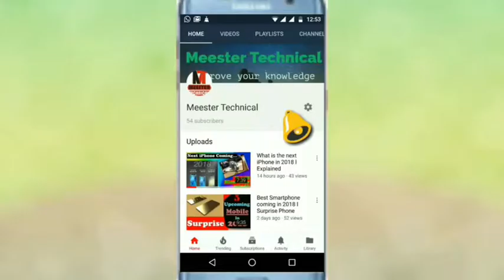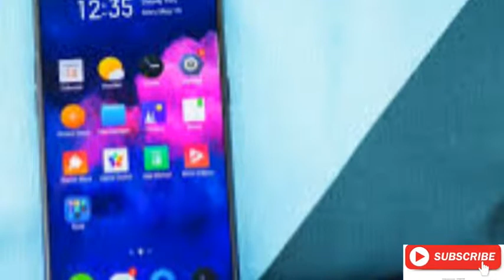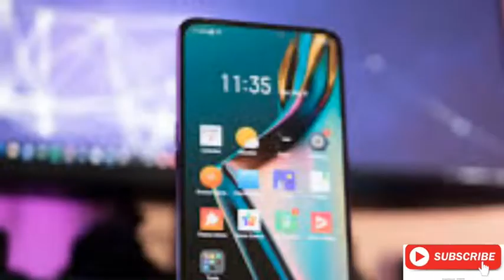This is Realme X-cheap flagship phone with pop-up selfie camera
Realme has announced the Realme X, a phone that the company describes as the first entry in its first line of flagship devices. It’s by far the most powerful and spec-laden smartphone yet to come out of the new brand, but it maintains an aggressively low price point.
Realme is a company that was originally spun out of Chinese smartphone giant Oppo to specifically target the Indian smartphone market. Devices like the Realme 3 have demonstrated impressive design and performance at low prices, and the company has already become one of the most popular smartphone brands in India.
The Realme X isn’t a truly high-end phone, but it’s still pretty potent. It has a Snapdragon 710 processor, a 6.53-inch 19.5:9 1080p OLED screen with no notch, a 48-megapixel camera with Sony’s IMX586 sensor, a 16-megapixel pop-up selfie camera, an in-display fingerprint sensor, a headphone jack, a 3,765mAh battery, and Oppo’s VOOC 3.0 fast charging.
The Realme X pricing ranges from 1,499 yuan (~$220) to 1,799 yuan (~$260). The phone will be available in configurations with 4GB of RAM and 64GB of storage, 6GB/64GB, and 8GB/128GB.